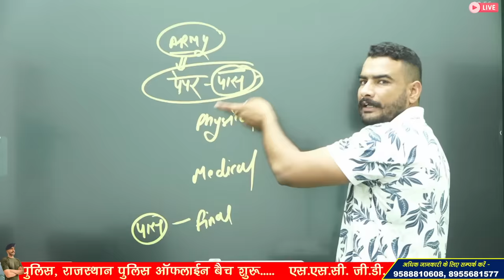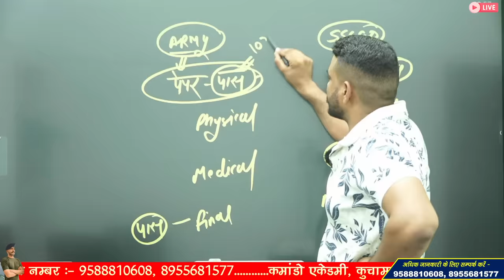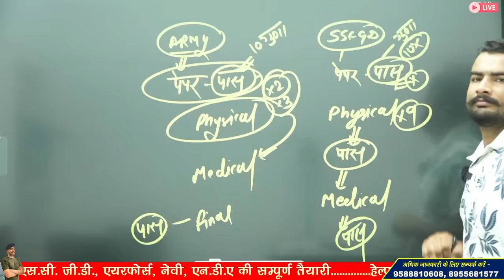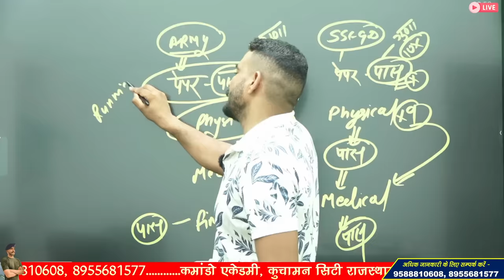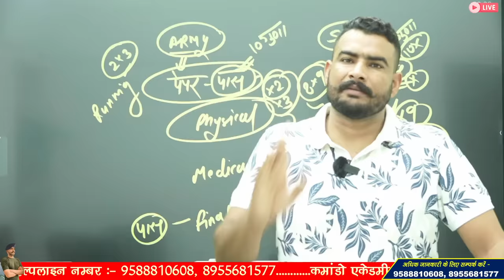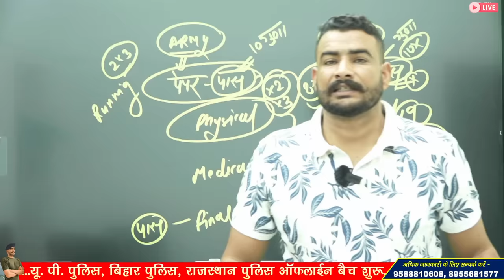ssc gd 2024 physical medical होगा एक साथ ! || ssc gd result update sscgd2024 😳